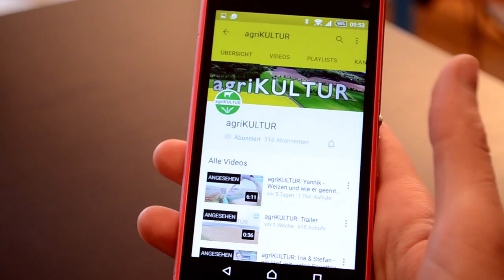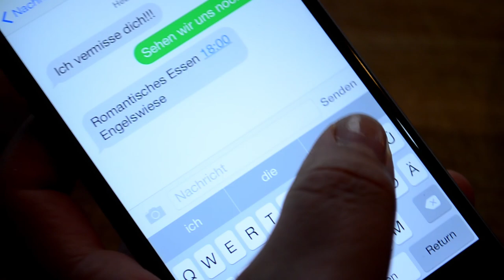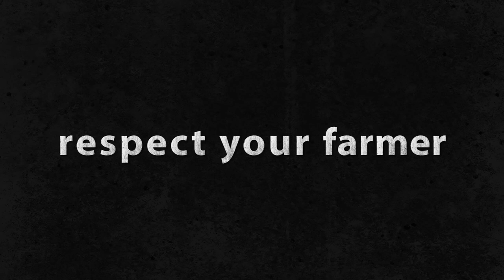respect your farmer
In diesem Film wird ein Wechselspiel zwischen dem Konsumverhalten und der landwirtschaftlichen Erzeugung von Lebensmitteln gezeigt.
Hierzu haben sich junge Menschen zusammengetan um dieses Thema in einer unterhaltsamen Satire darzustellen.

Dieser Film ist ein offizieller Wettbewerbsbeitrag beim ersten mitl Kurzfilmwettbewerb. Jetzt dürft Ihr Euer Voting direkt mit einem LIKE zu diesem Film abgeben.
Bis zum 26. November 12:00 Uhr sammeln wir alle LIKES. Eure Publikumsbewertung wird am Ende mit 50% Gewichtung bei der finalen Bewertung durch eine
Fachjury berücksichtigt. Die Bekanntgabe der Gewinner erfolgt am 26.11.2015, um 19:00 Uhr, im Broadway Filmtheater Trier.  Der Rechtsweg ist ausgeschlossen.